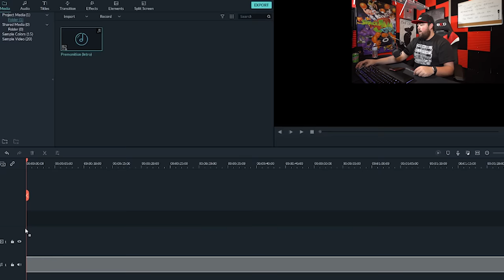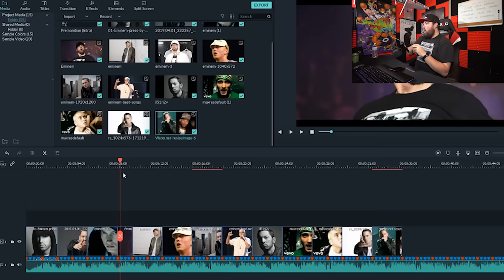RAPPER REACTS to Eminem - Godzilla ft. Juice Wrld | NEW EMINEM ALBUM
Watch till the end! Your boy attempted this after a few minutes of practice. I might try it again in a few days once I get it down better! But this is the 3rd song off the album I've reacted to, and I give it a 7/10. What do you guys think?